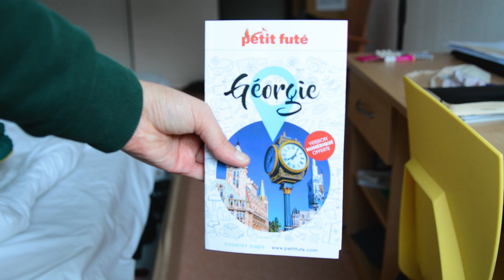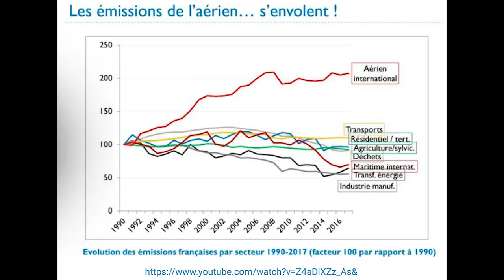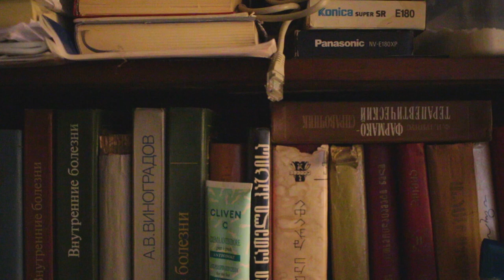Je vis en Géorgie (erasmus 1).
Coucou ! Retour sur mon premier mois en erasmus :)

✔️ Plan
00:00 - Présentation de la Géorgie
00:56 - Prendre l’avion pour aller étudier
02:13 - Couchsurfing en Géorgie
03:08 - Culture et développement durable
04:03 - Trouver un appartement en Géorgie
05:28 - Gestion des déchets en Géorgie
06:46 - Outro

💎 Bon Pote 2020, Pourquoi arrêter l’avion ne devrait plus être un débat

📌 Chambre du Commerce Française en Géorgie (CCIFG) 2019, Construction de la décharge régionale de Kutaisi :

🎉 LES SONS
Titre:  Running
Auteur: Apsley

Titre:  Thank You, Honey
Auteur: Townhouse Woods

Titre:  Flourish
Auteur: Purrple Cat